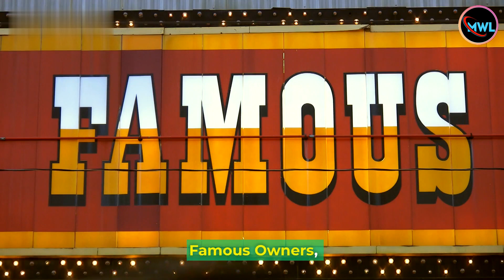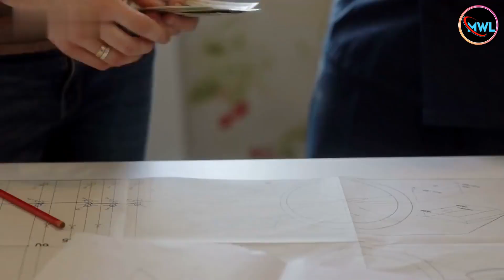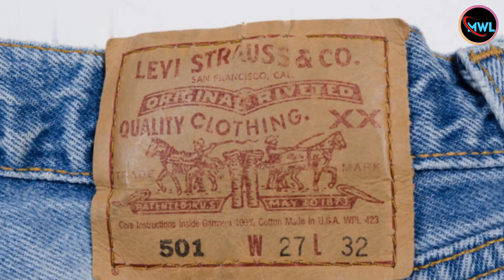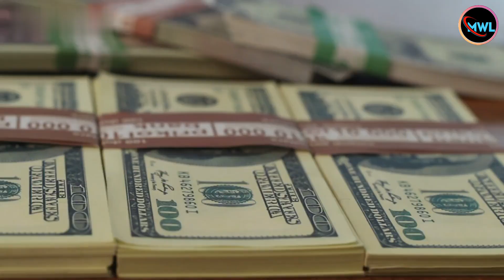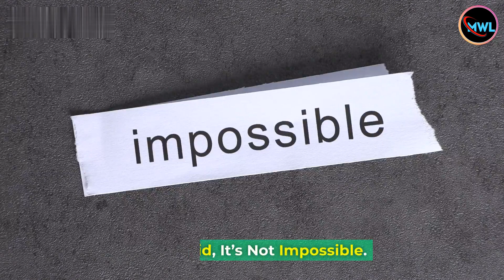Top 10 Most Expensive Jeans of All Time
My Wonder List